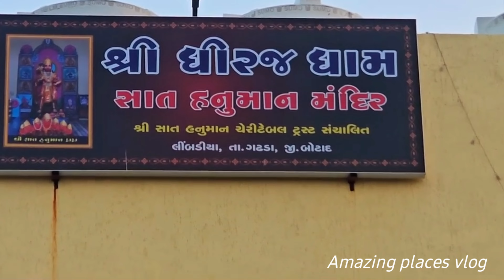સાત હનુમાન આશ્રમ નો ઈતિહાસ | પાંડવો વનવાસ સમયે આ સ્થળ પર આવ્યા હતા.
ગઢડા - બાજુ આવેલ સાત હનુમાન ની જગ્યા વિષે || saat hanuman ni jagya || Dhirajram Bapu

 પાંડવો દ્વારા 5000 વર્ષ પહેલાં અહીં સાત હનુમાન ની સ્થાપના કરેલી || સાત હનુમાન આશ્રમ- લીંબડીયા

સાત હનુમાન આશ્રમ લીંબડીયા || Sat Hanuman Ashram Limbadiya

History gujarati
amazing places vlog
jamnagar bloggers
ajaysinh jadeja